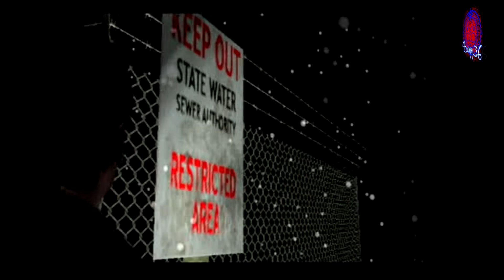Lets Play Silent Hill Shattered Memories 23 (PS3 60 GB, Blind, HD, german)